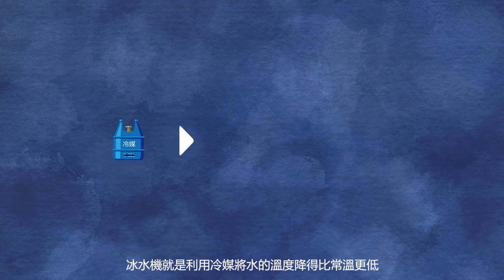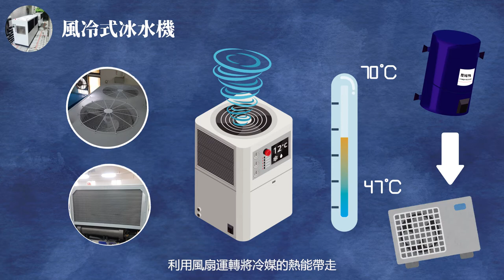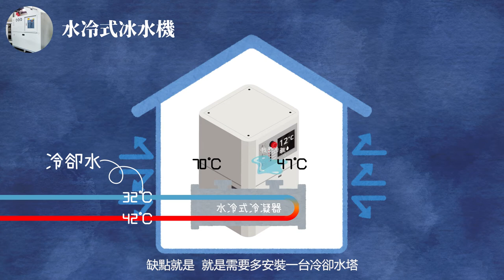簡單快速的認識 冰水機的基本原理 - 冷卻水小博士 (チラー、chiller)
冰水機透過使用製冷劑，製造常溫以下水溫對設備進行冷卻。冰水機由四大組成原件，有壓縮機、蒸發器、冷凝器、膨脹閥所組成。冰水機被廣泛的應用各種設備，常見應用於各種工業製程設備，測量設備，食品加工設備，物理和化學設備等的恆定溫度的裝置。

我們可以幫您規劃與設計冷卻系統，歡迎與我們聯繫，也可以在下方留言告訴我們。 ^-^
⛄ 聯繫我們 ⛄

📜 本集內容
00:00:00 快速認識冰水機基本原理
00:00:06 冰水機的應用
00:00:31 冰水機原理
00:01:26 冷凝器的冷卻方式 風冷式與水冷式
00:01:41 風冷式冰水機
00:02:01 水冷式冰水機
00:02:23 冰水機的注意事項
00:02:44 謝謝收看 Line好友搜尋@jhtw 歡迎與我們聯繫